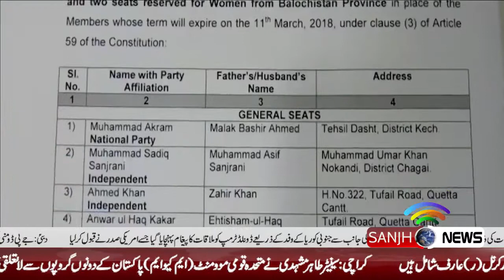News Headlines 11 AM 10 Mar 2018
Sanjh News is a 24 hour online news and entertainment channel. Our objective is to bring a highly positive and soft image of Pakistan in its true sense.